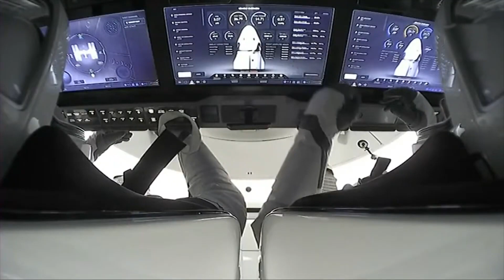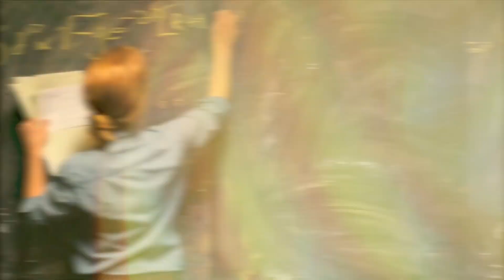The Journey Towards Unknown Destination...!!!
Explore the cosmos with us as we delve into the Top 10 Mind-Blowing Facts About Space Travel.